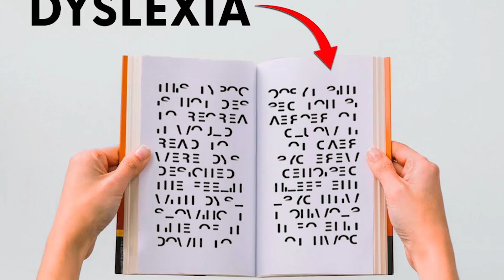780 Million People Are Dyslexic | Hack #94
Confidence Hack #94: But what if I also told you, according to a BBC study, 40% of self-made millionaires are dyslexic?

Dyslexia is a learning difficulty that primarily affects the skills involved in accurate and fluent word reading and spelling. Children who possess this quote-on-quote’ flaw’ often will be ridiculed throughout their childhood.

People with dyslexia score far higher on people skills aptitude tests than those who are not dyslexic.

Is dyslexia actually a learning disability? I would attest it isn’t.

Richard Branson, Tom Cruise, Muhammad Ali, Albert Einstein, and Pablo Piccaso probably would attest it isn’t as well. Dyslexia is often ostracized through the word disability and can lower confidence through a ruling the public school system haphazardly put into place in the 1970s based on a discrepancy in standardized testing.

Gain confidence today knowing that if you are dyslexic, or if you have an impairment of any kind (most of us do), it doesn’t have to be seen as a societal or learning detriment, it can actually be a superpower!

🔥 Ready to unleash your inner confidence and leadership potential? Share this show with your loved ones! It’s the ultimate way to spread knowledge and empower others to grow into the most CONFIDENT LEADERS imaginable! Don’t forget to leave us a glowing 5-star review—it fuels our mission to uplift and inspire!

But wait, there’s more! Elevate your inbox with exclusive hacks and mind-blowing insights. Head over to davidnurse.com now and sign up for our FREE newsletter! Let’s embark on this transformational journey together. 💥

0:00 - Intro
00:10 - 40% OF SELF-MADE MILLIONAIRES HAVE DYSLEXIA
2:06 - AD